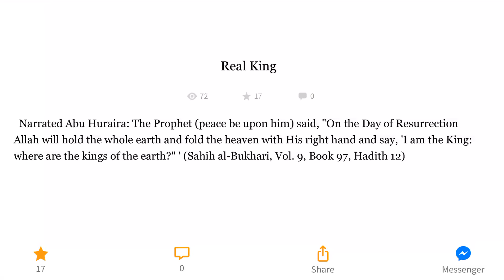REAL KING |Science In The Light Of Islam